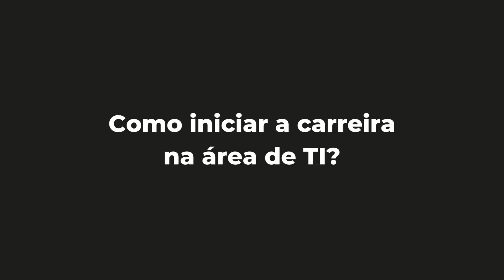Como iniciar a carreira na área de TI? | HardTech Café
É mulher e não sabe como iniciar na carreira de TI?
Patricia Batagello, Diretora de Plataformas Digitais na Inmetrics, Tatiana Scarpioni, Especialista de Arquitetura de Soluções, e Arethusa Pontes, Head Of Technology no Banco BV te dão dicas valiosas para ingressar na área de Tecnologia.

Está com dúvidas? Deixe nos comentários.

00:00 - Vinheta do HardTech Café
00:07 - Pergunta na tela: Como iniciar a carreira na área de TI?
00:12 - Patricia pergunta para Arethusa quais dicas ela pode dar para quem quer assumir cargos de liderança e para quem está iniciando na área
00:32 - Arethusa explica
02:15 - Tatiana dá as dicas dela